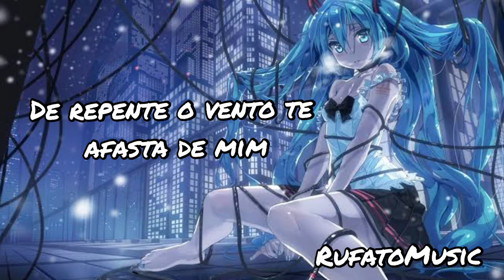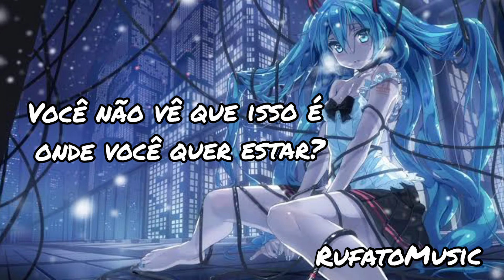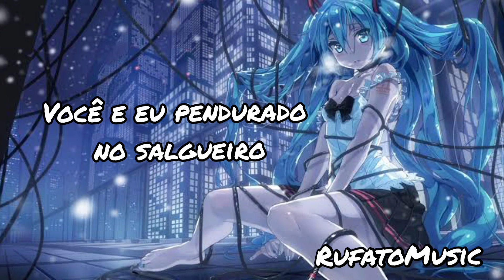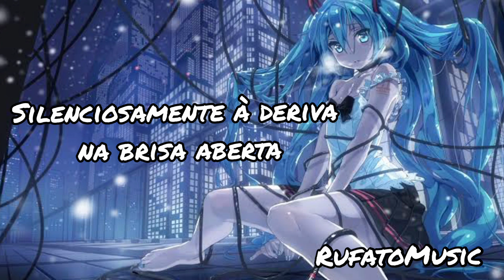Rival x Cadmium - Willow Tree Tradução/Legendado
[NCS]